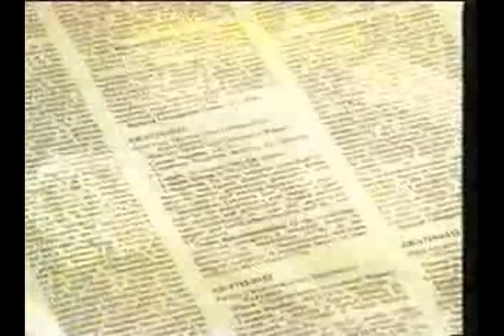AFRTS College Credit Education Counselor 1252